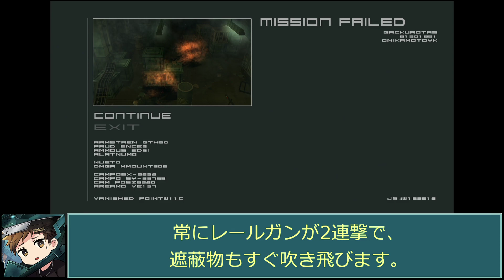【MGS2】#65 フォーチュン戦のあれこれ【MGS2を適度に解説】【ゆっくり実況】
METAL GEAR SOLID MASTER COLLECTION Vol.1発売まで、あと8日!!発売まで毎日19時動画投稿します！
フォーチュン戦について解説しました。

10/24(火)マスターコレクション発売まで、毎日投稿します。
MGSを盛り上げて行きましょう！

投稿に気づきやすくなると思います！

私のイラストは青野ユウ様(@aovex)が作成してくださいました。
【青野ユウ様のYoutubeチャンネル】